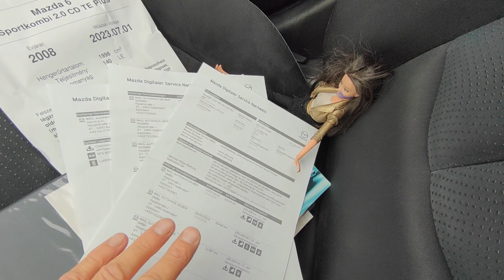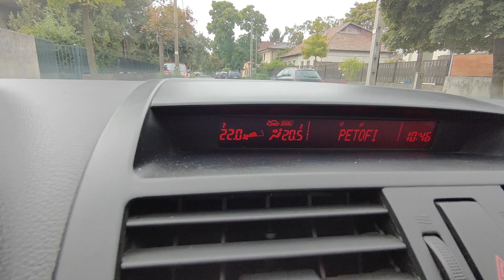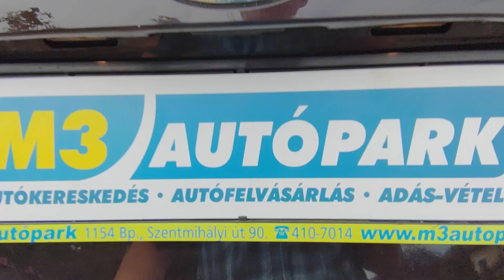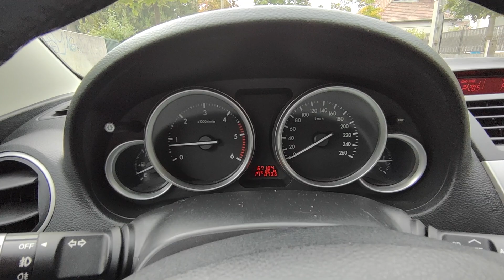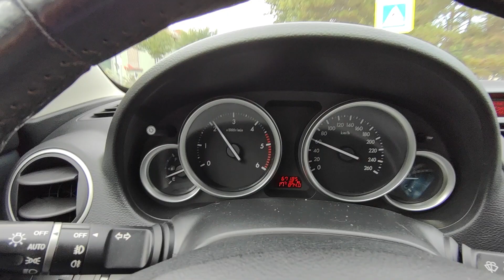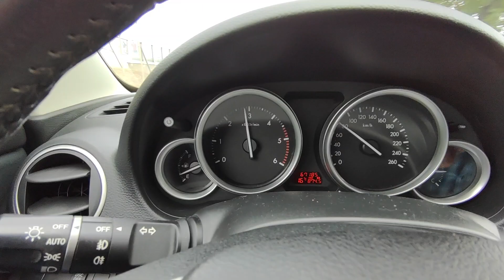Mazda 6 2.0 CD TE Sportcombi Teszt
Azonnal elvihető! 2008.05 havi! 2 tulajos! Igazolt garantált Km futású, (67.184- Km) (Mazda digitális szervizkönyves!) megkímélt állapotú, magas gyári felszereltségű Mazda 6 2.0 Sportcombi eladó hibátlan műszaki állapotban és megkímélt kopásmentes szép utastérrel. Egyenletes járású, rugalmas, 140 lóerős 2.0 CD motorral, jól működő könnyen kezelhető 6 sebességes váltóval. Bose Hifi AUX. CD. Cd Tár, Jéghideg dupla digitális klíma! 2 db gyári bicskás kulcs. 2 év friss műszaki vizsga! Jó állapotú Téli-Nyári gumi garnitúra gyári alufelniken. Tempomat. Új féktárcsák és fékbetétek hátul. Garancuális új akku. 20% önerőtől részletre is megvásárolható, helyszíni ügyintézéssel!